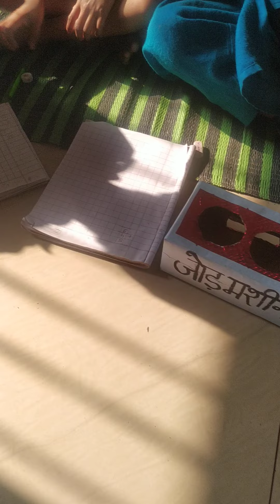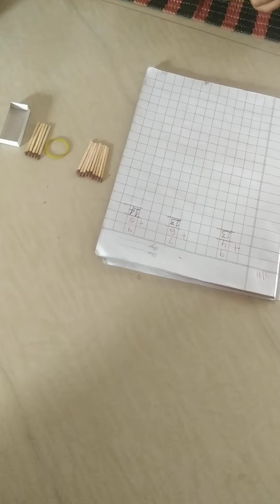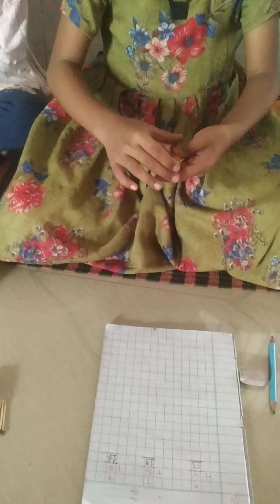जोड़ के तरीके | विभिन्न प्रकार से जोड़ करते हुए बच्चे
जोड़
एक अंकीय जोड़
विभिन्न प्रकार से जोड़ के सवाल हल करना
वस्तु से जोड़
संक्रिया सीढ़ी से जोड़
जोड़ मशीन से जोड़
जोड़ चार्ट द्वारा
अंगुलियों से जोड़
बंडल तीली से जोड़